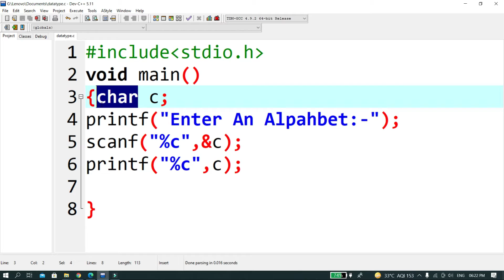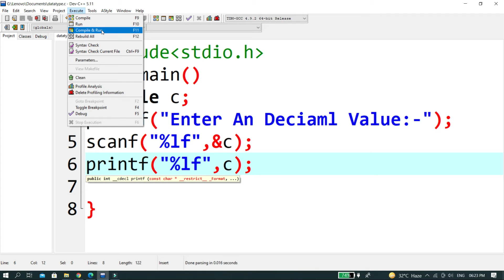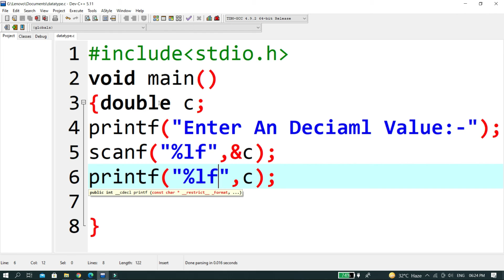Take Double Data(Decimal Numbers) From User And Print It || C Programming || Data Types :- Double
this video is all about the decimal data type in c programming i have showed how to take decimal value points value from user and print in c programming in very easy way and for more videos like this stay tune and if you like the video please like share and subscribe to the channel stay tuned.